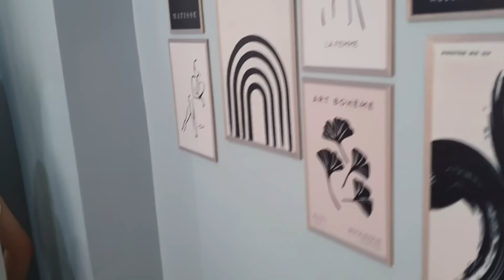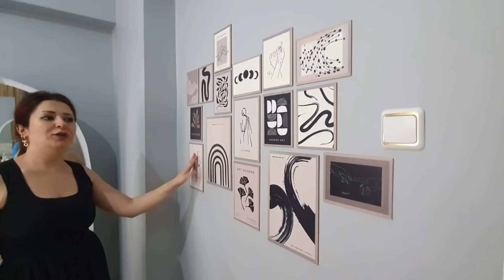GÜLCANLA ODADAKİ EŞYALARIN YERİNİ DEĞİŞTİRDİK/ GÜLCAN EVE YENİ ÜYE ALDI